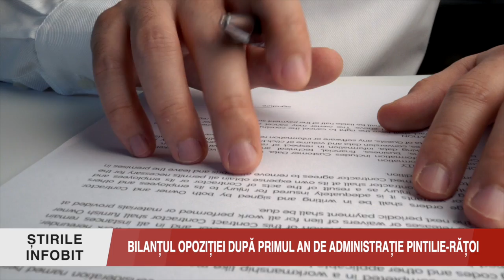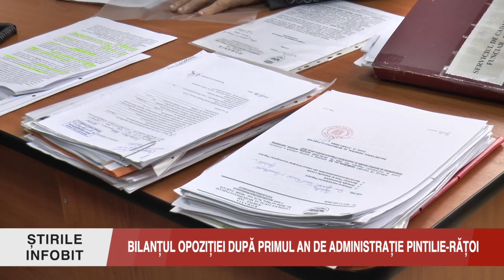BILANȚUL OPOZIȚIEI DUPĂ PRIMUL AN DE ADMINISTRAȚIE PINTILIE-RĂȚOI